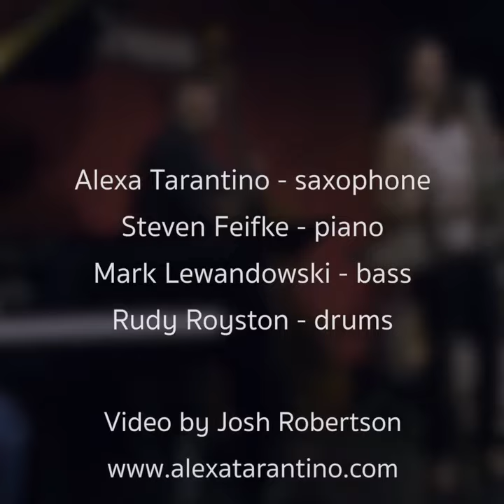Alexa Tarantino Quartet Live at Jazz Standard Highlights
Alexa Tarantino Quartet
Live at Jazz Standard

Alexa Tarantino, saxophones
Steven Feifke, piano
Mark Lewandowski, bass

Josh Robertson, video

Jumpstart Your Vocab! New E-Book: EXPRESS JAZZ VOCAB, Vol. 1

Get Alexafied! Shop the Online Store for Albums, Merch, Free Downloads, and More

Alexa on Instagram: @alexatarantino

Alexa on Twitter: @tarantino_alexa

ABOUT ALEXA

“[Alexa is] a one-woman wrecking crew, […] an indomitable force for expression, education, and absolute excellence.” - Wynton Marsalis, Managing and Artist Director, Jazz at Lincoln Center

 Alexa Tarantino is an award-winning, vibrant, young jazz saxophonist, woodwind doubler, composer, and educator. Alexa’s “lovely, ardent way of improvising,” and “sharply plotted but gracefully unencumbered straight-ahead jazz [compositions]” (The New York Times) establish her individual voice which shines through as a dynamic performer and educator. Tarantino was recently named one of the “Top 5 Alto Saxophonists of 2019” by the JazzTimes Critics’ Poll and nominated as a “Rising Star - Alto Saxophone” by Downbeat Magazine’s 2020 Critics’ Poll.

She has performed regularly as a leader and sidewoman in a wide variety of ensembles and genres including the Cecile McLorin Salvant Quintet, Cecile McLorin Salvant’s OGRESSE Ensemble, Ulysses Owens Jr.’s Generation Y, LSAT (quintet co-led with baritone saxophonist Lauren Sevian), Arturo O’Farrill & The Afro-Latin Jazz Orchestra, Sherrie Maricle & the DIVA Jazz Orchestra, the Alexa Tarantino Quartet. Firefly, Alexa’s third record for Posi-Tone Records released April 16, 2021. Her previous album, Clarity, peaked at #9 on the JazzWeek Charts and landed at #54 for JazzWeek’s Top 100 records of 2019.

Tarantino is currently on faculty for Jazz at Lincoln Center's Youth Programs (High School Jazz Academy, Let Freedom Swing/Jazz for Young People) and represents the organization as a Clinician and Educator for various schools, festivals, and workshops. She holds a Master’s degree in Jazz Studies from The Juilliard School and Bachelor’s degrees in Jazz Saxophone Performance and Music Education from the Eastman School of Music. Alexa is Founder and Director of the Rockport Jazz Workshop in Rockport, Massachusetts and Co-Founder of A Step Ahead Jazz with pianist Steven Feifke.

Alexa Tarantino is a Vandoren Artist and Yamaha Performing Artist.